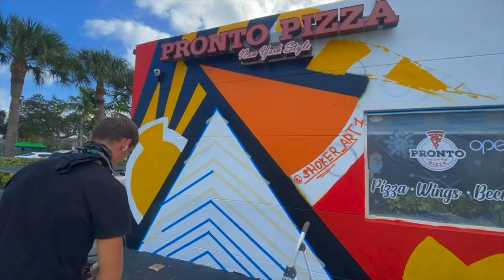Shoker ART1 at Dania Beach Pronto NY style Pizza Abstract Mural Art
Mural art for Pronto New York Style Pizza at Dania Beach